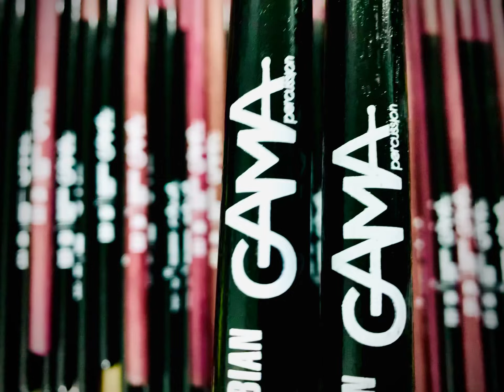Conoce nuestro nuevo acabado Black Jaguar 🐈‍⬛🤟🏽🔥 disponible en purple heart y Red heart